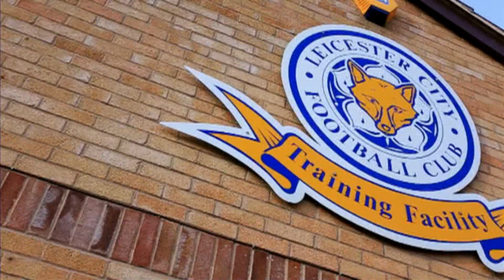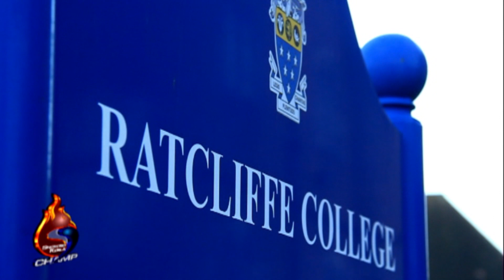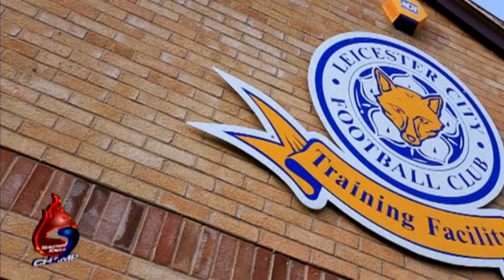บอลไทย จะไป บอลโลก ใน ชาตินี้ / Leicester City International Academy Part 1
The 1st Thai to be interviewed by TV shows in England, Italy, Spain & ESPN.